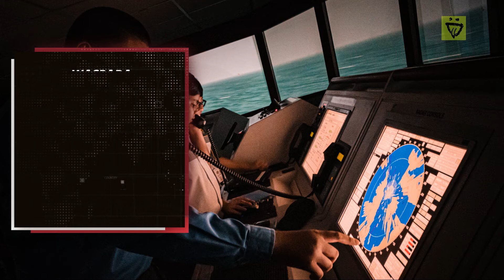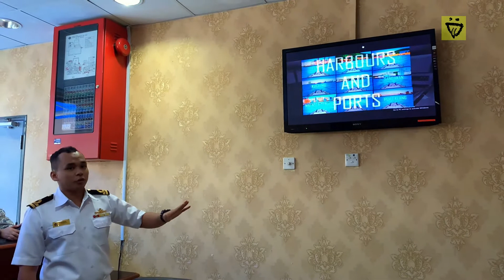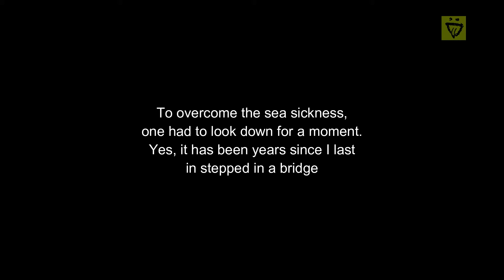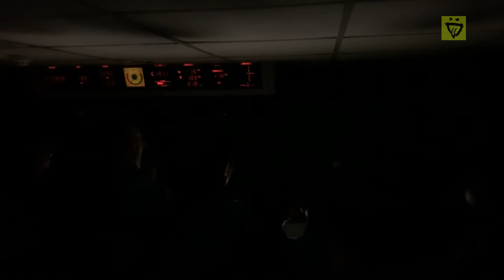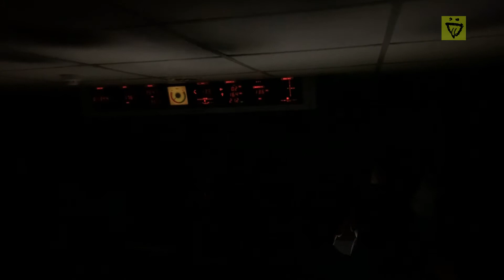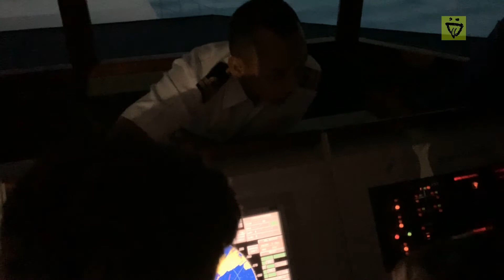TENTERA LAUT DI RAJA MALAYSIA - WASPADA, Bridge Simulator, KD PELANDOK, TLDM Lumut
Title : WASPADA, Bridge Simulator
Location : KD PELANDOK, TLDM Lumut
Still by : Daddy Rain
Videos by : Daddy Rain

WASPADA, a bridge simulator training center located at KD PELANDOK, TLDM Lumut.
It is a place to train sailors of situation on the bridge.

In 2018 SJINCB was given the opportunity to witness this simulation center.

NOTE : SHOULD you feel uneasy of this video, please look down on the floor for a moment.